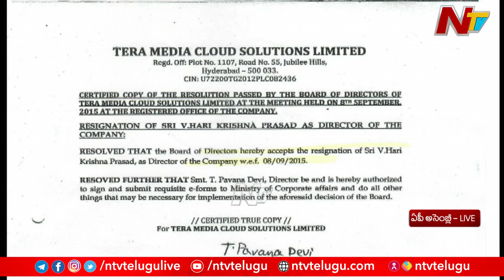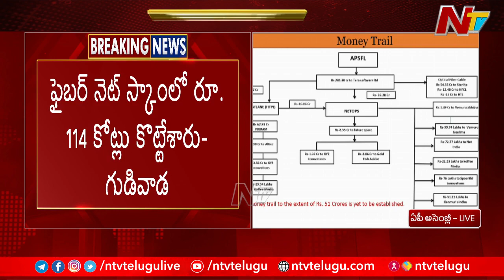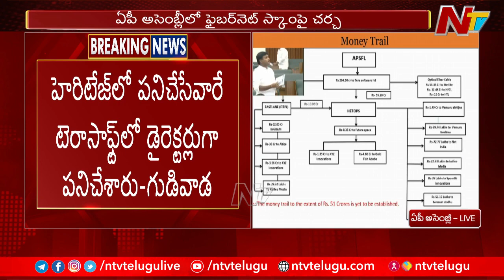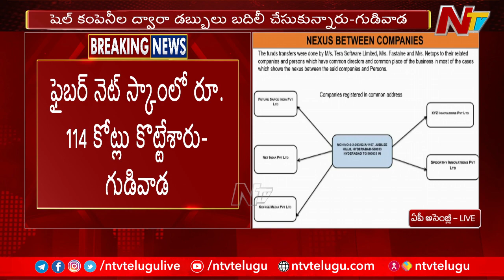Minister Gudivada Amarnath On Fibernet Scam In AP Assembly | Ntv